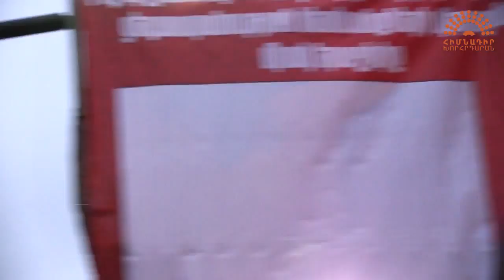«Սարդարապատ» - «Խազեր» երգչախումբ